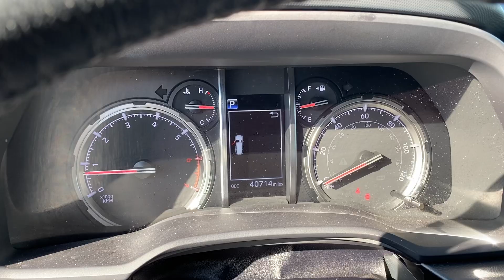2021 Toyota 4Runner TRD Off Road VIDEO REVIEW | Steven Toyota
Pre-owned Certified 2021 Toyota 4Runner TRD Off Road -
Color: Super White
Stock#: P17253

Steven Toyota
2970 S Main St

Unleash your adventurous spirit with the 2021 Toyota 4Runner TRD Off Road, a rugged masterpiece that combines capability with comfort. This Certified pre-owned gem is a testament to Toyota's commitment to quality and reliability, making it the perfect choice for those who demand the best.

Equipped with the Popular Equipment Package and Off Road Package, this 4Runner is ready to tackle any terrain with ease. The 4WD / 4X4 / AWD capability ensures that you can conquer the road less traveled, while the 3.727 Axle Ratio provides the power you need to navigate through any obstacle.

With only One Owner and a Clean Vehicle History Report, you can purchase with confidence, knowing that this 4Runner has been meticulously maintained. The TOYOTA CERTIFIED designation further enhances your peace of mind, offering a host of benefits that are only available through your Toyota dealer.

Experience the reassurance of a new warranty starting the day you buy, along with a 12-month/12,000-mile Comprehensive Warranty and a 7-year/100,000-mile Limited Powertrain Warranty. With a $0 deductible on warranty repairs and 7 years of Roadside Assistance, you can drive with confidence knowing that Toyota has your back.

Inside, the 4Runner TRD Off Road offers a spacious and comfortable cabin, with features such as Fabric Seat Trim, Front Bucket Seats, and a Front Center Armrest.

Safety is a top priority in the 4Runner, with features like ABS brakes, Anti-whiplash front head restraints, and a suite of airbags to protect you and your passengers. The Exterior Parking Camera Rear and Security system provide added peace of mind, while the Blind Spot Monitor and Rear Cross-Traffic Alert keep you aware of your surroundings.

Visit us at Steven Toyota and elevate your driving experience today with the 2021 Toyota 4Runner TRD Off Road. Discover why savvy car buyers choose Toyota Certified Used Vehicles and experience the ultimate blend of performance, capability, and reliability.